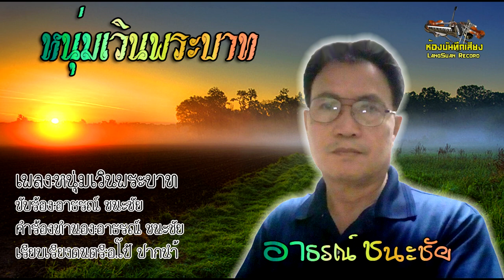หนุ่มเวินพระบาท อาธรณ์ ชนะชัย [Official Lyrics]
เพลง หนุ่มเวินพระบาท
ขับร้อง  อาธรณ์ ชนะชัย
คำร้อง-ทำนอง  อาธรณ์ ชนะชัย
เรียบเรียงดนตรี  อ.โป้ ปากน้ำ